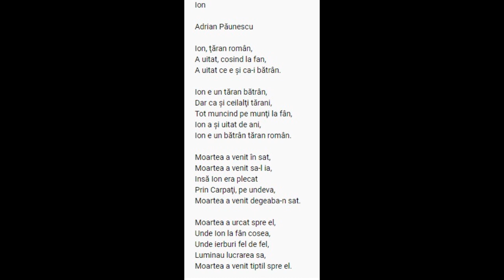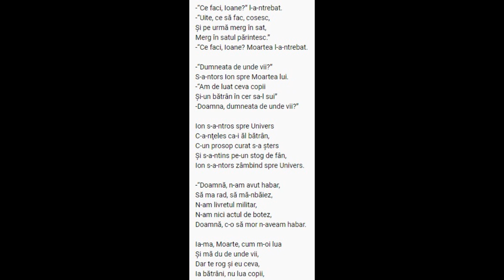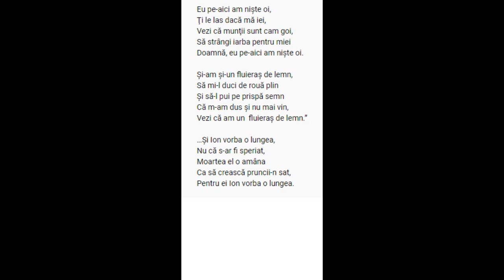ion taran batran